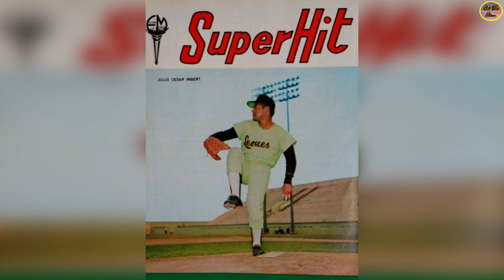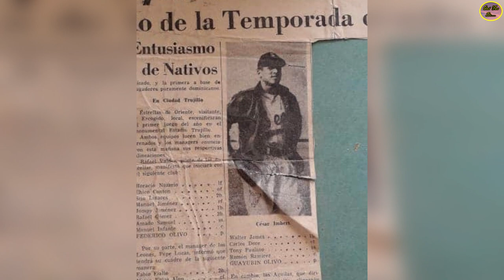Qué Fue De…Julio César Imbert, Actor Moreno De Ojos Verdes Que Se Robó El Corazón De Muchas Damas